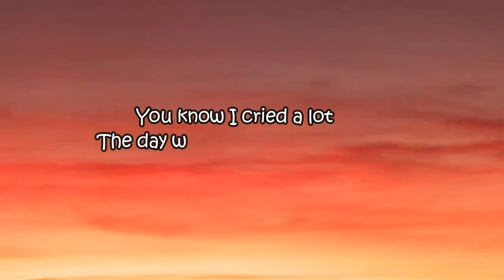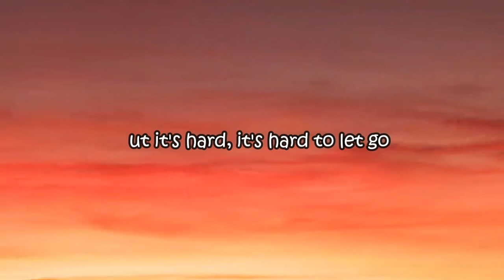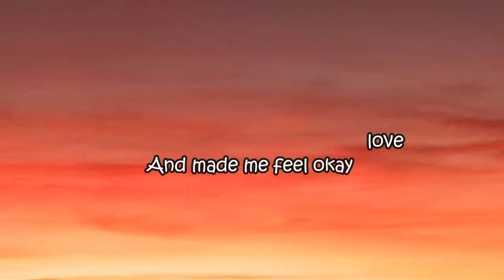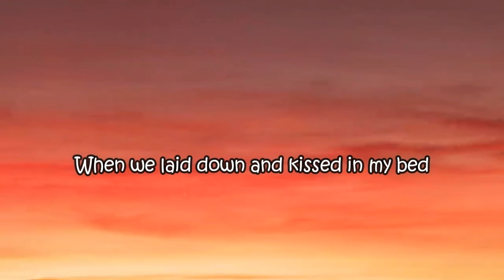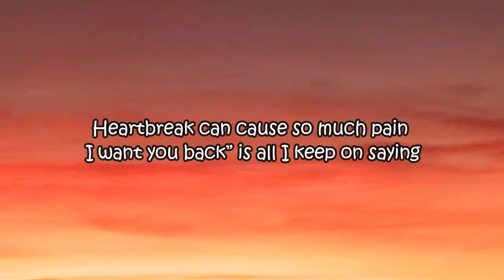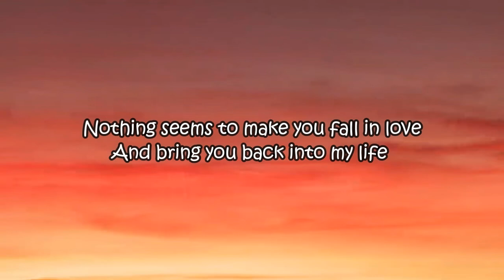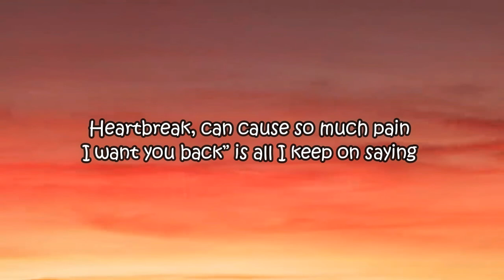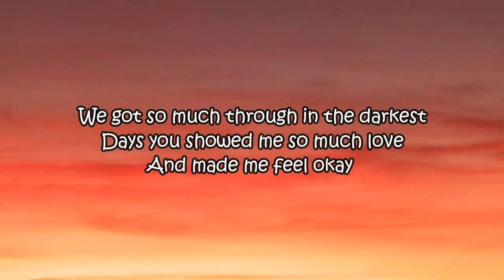Konstantinos Kotsopoulos - Heartbreak (Lyrics)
Lyrics:

[Verse 1]
You know I cried a lot
The day we‘ve cleared things up
And then you run apart, running from me

But days got much more tough
I felt so broken and lost
You weren't by my side, like you used to

[Pre-Chorus]
And I try, I try to forget
The day we met and the first kiss we gave

But it's hard, it's hard to let go
It's hurting inside to know you are gone

[Chorus]
Heartbreak is all that I'm feeling
It's you that I miss who made me feel like I'm dreaming
Heartbreak can cause so much pain
”I want you back” is all I keep on saying
We got so much through, in the darkest days
You showed me so much love and made me feel okay
Heartbreak, Heartbreak, Heartbreak

[Verse 2]
It's been over two months
Thinking of you non - stop

You were a special one
Fixed all my bleeding scars
When we laid down and kissed in my bed

[Chorus]
Heartbreak, Heartbreak, Heartbreak

[Bridge]
I feel like, losing my whole life
Tears falling like waterfalls
Can't hold it anymore inside
Since anything I tried
Nothing seems to make you fall in love and bring you back into my life

[Chorus]
Heartbreak, Heartbreak, Heartbreak
Heartbreak